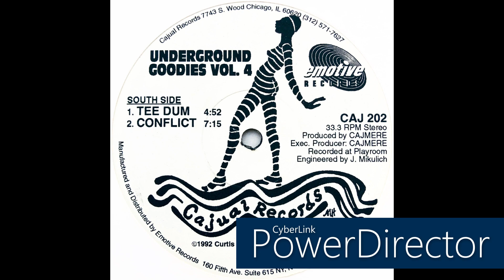Cajmere • Conflict (1992)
Real name: Curtis Alan Jones

Label: Cajual Records / Emotive Records
Cat. #: CAJ 202
Series: Underground Goodies – Vol. 4
Format: Vinyl, 12", 33 ⅓ RPM, Stereo
Release date: 1992
Country: US